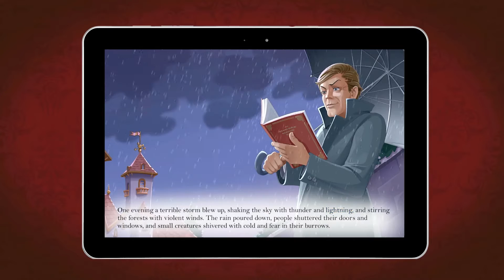GivingTales – Hans Christian Andersen fairy tales I Trailer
Description:
Enjoy engaging and entertaining versions of Hans Christian Andersen's classic and charming fairy tales for children, read out loud by world-class celebrities:The Princess and the Pea narrated by Sir Roger Moore, KBE The Ugly Duckling narrated by Stephen Fry The Little Match Girl narrated by Ewan McGregor, OBE The Emperor’s New Clothes narrated by Dame Joan Collins, DBE The Snow Queen narrated by Joanna Lumley, OBE Little Claus and Big Claus by Sir Michael Caine, CBE Explore a wonderful and colourful world through our beautifully illustrated storytelling app and let your imagination run wild in the timeless fairy tales of Hans Christian Andersen, in English! Find inspiration and learn from these classic adventures of heroes and fools written in short, modern versions. Learn how to read together with our world-class celebrities in a fairy tale atmosphere and be enchanted by charming, lullaby-like music. Over one hundred years since the stories were first written, find joy in these timeless classics and their touching morals that still ring true today. Thanks to our Parental Mode feature, children can enjoy and play with our storytelling app at their will! All features and content that are meant for parents are locked away, preventing the little ones from accessing or releasing any type of information. Download our engaging educational app for children and discover Hans Christian Andersen’s charming fairy tales! Visit Facebook.com/GivingTales for cool tips, news and more! What’s new in this update: The Little Mermaid read by David Walliams: - Dive deep into the sea to discover a magical underwater kingdom. - Join the little mermaid in her astonishing adventures into the human world. - Listen to the fabulous love story of a sea princess and a human prince.